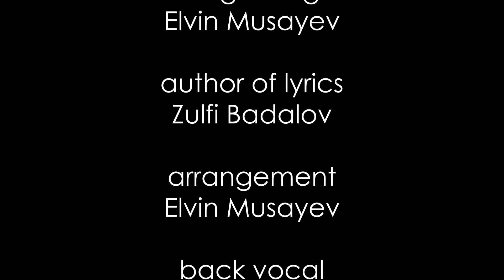Elvin Musayev - Agla (Official Video)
Songwriting: Elvin Musayev
Author of lyrics: Zulfi Badalov
Arrangement: Elvin Musayev
Back vocal: Sevinj Agasi & Zulfi Badalov
Vocal recording: Farhad Musayev
Mix & mastering: Elvin Musayev

Directed: By Rustamli
Edit: Mehrab Qarayev